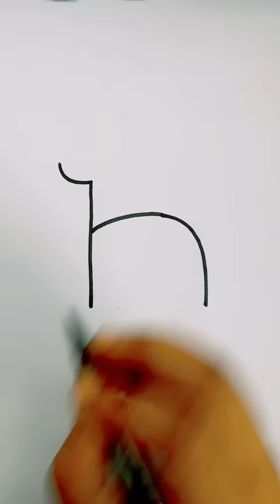Dinosaur 🦖 shorts jasimdrawing